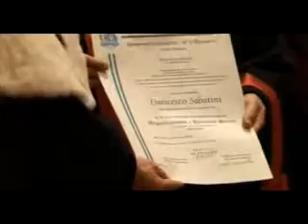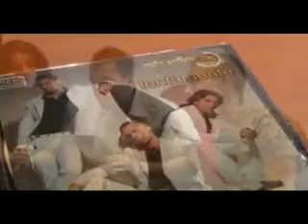Premio 2008 - Università studi Chieti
V Classificati Menzione speciale Notiziario Istituzionale Università studi Chieti
"Campus Network Tg"
Il notiziario sorprende per la forza con cui trasgredisce la percezione di noia dellistituzione: il ritmo è vivace e ironico ed il linguaggio innovativo al punto da costituire un convincente modello di riferimento.